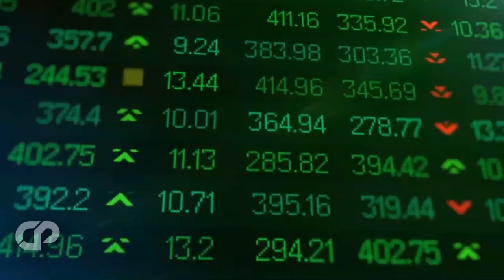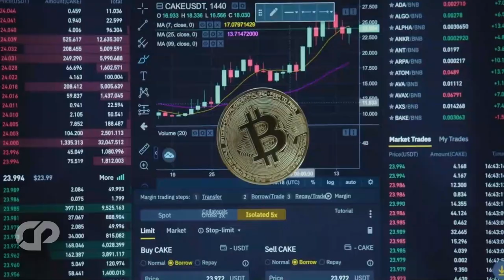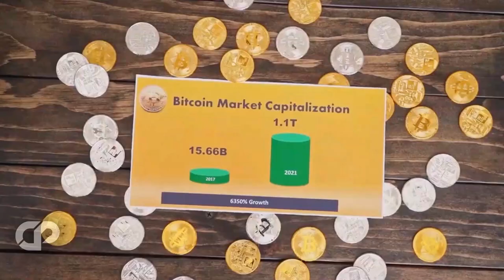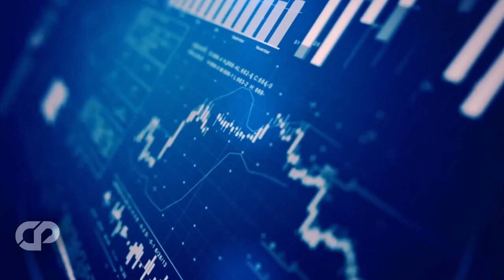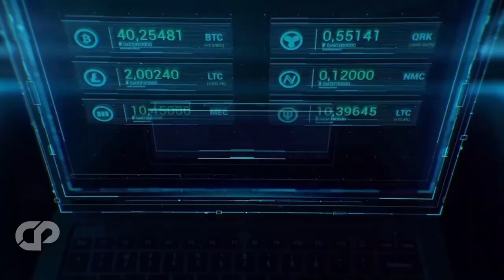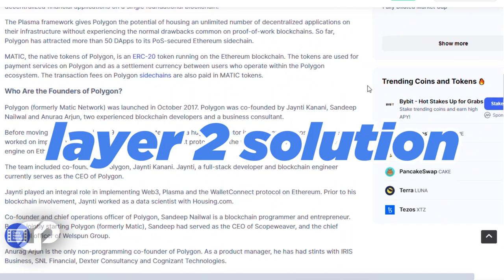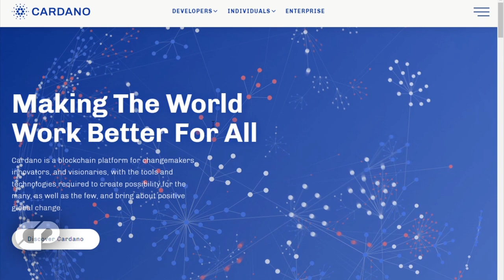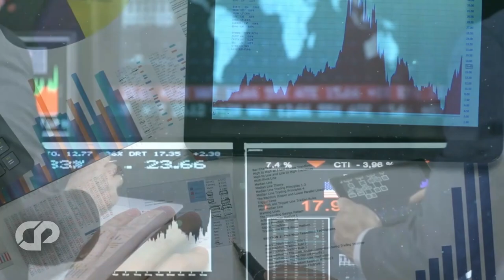🔥GET THESE - $1 MILLION CRYPTO PORTFOLIO STRATEGY!! BEST TOP COINS TO INVEST IN 2022 | CRYPTOPRNR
Hi CRYPTOPRNRS, today we will explain how you can build $1 million crypto portfolio using this proven strategy, the best top tiny cryptocurrency coins to invest in 2022, for 100% success!! that can turn your $1k to $100k, Solana, cardano, polygon matic, avalanche AVAX and more, price predictions, news and all updates are covered here, these tiny undervalued altcoins are best to invest for massive gains this altcoin season?!!  This is your chance to become millionaire!! We will see how To Make Passive Income In Crypto Easy with these massive undervalued altcoins gems of 2022, How to buy project? future Potential! Tokenomics LAUNCH Date? IDO & staking of coin? Whitelist! and much more.. we have analyzed and explained everything that's in news today...